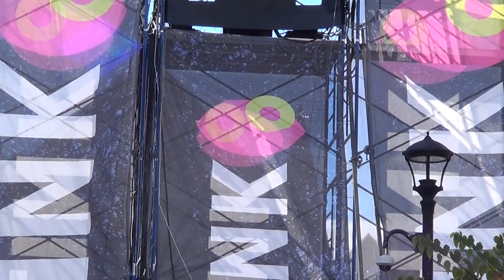BLINK exposed | secret handycam footage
inhale paint exhale regret